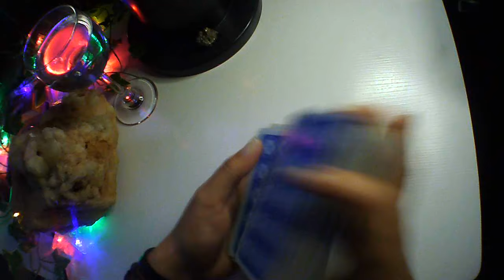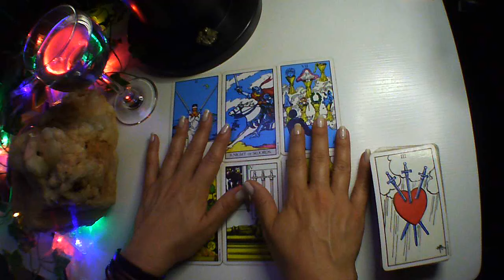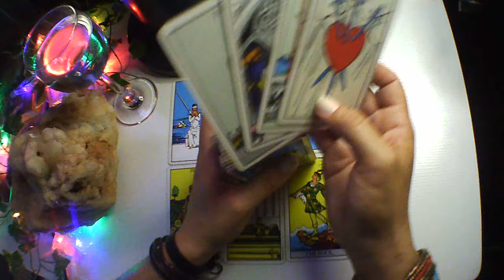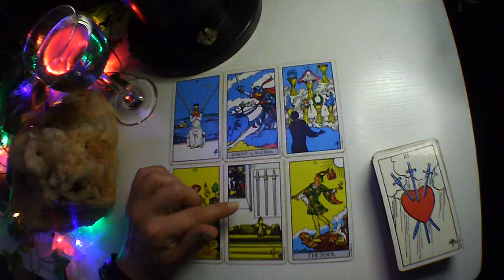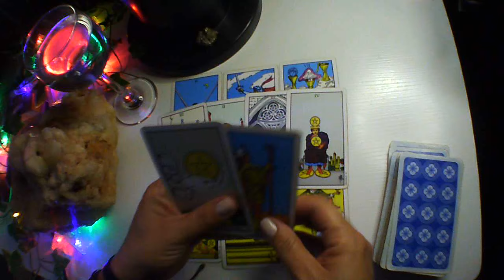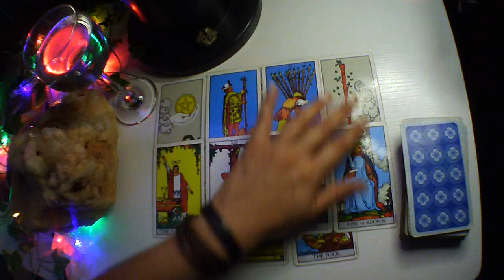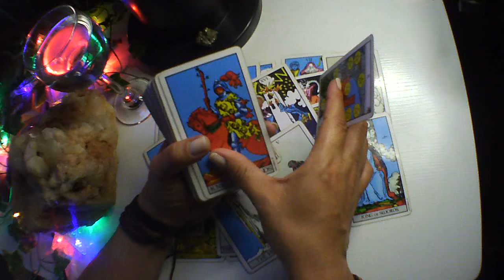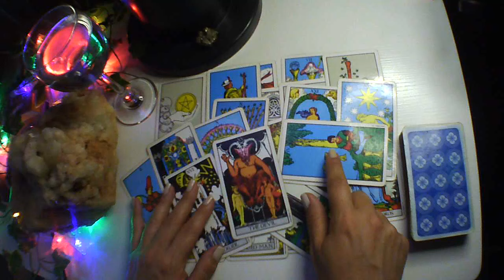VIRGEM♍COLOCANDO CADA UM NO SEU DEVIDO LUGAR🤨VOCÊ FEZ MUITO POR QUEM NÃO MERECIA NADA🙄MENTIRAS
Leitura para o Signo de VIRGEM♍
COLETIVA / ATEMPORAL.

Essa tiragem foi feita na energia dos VIRGINIANOS (sol, lua, ascendente, Marte, Vênus ou Júpter).

Boa leitura!

💕Trabalho com Terapia Reiki Familiar.

💠Livia Albarello Terapias💠